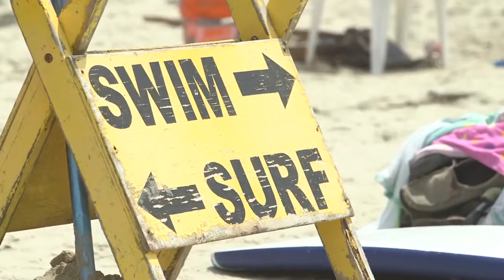Dave Holme's Indie Across America Episode with Sandollar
Geico's Indie Across America Episode with Dave Holmes and Sandollar.